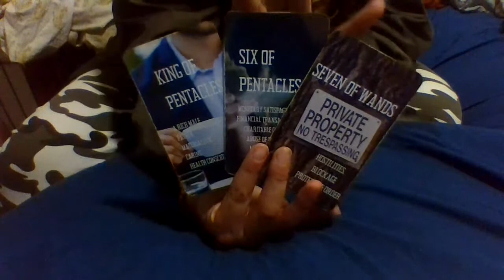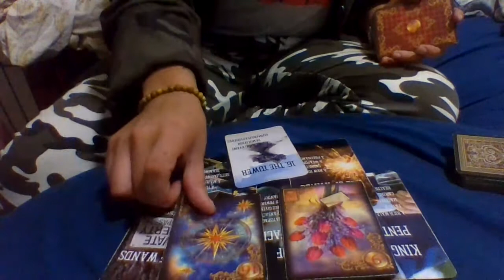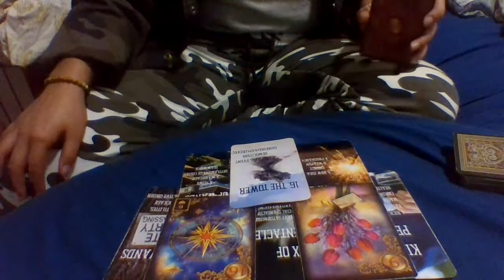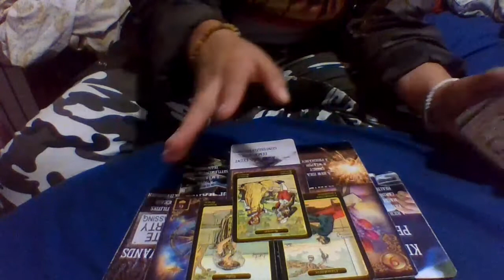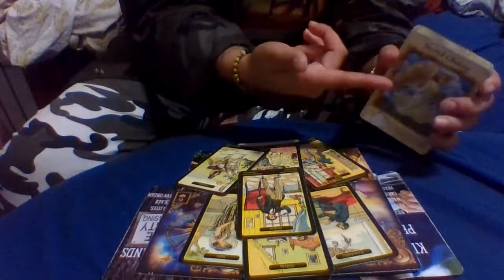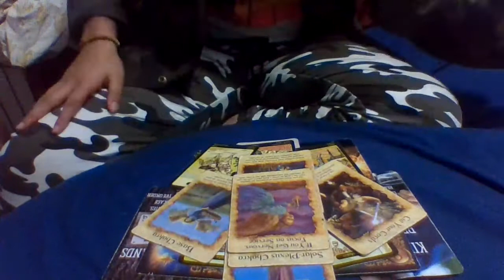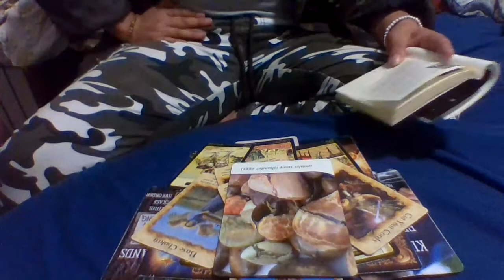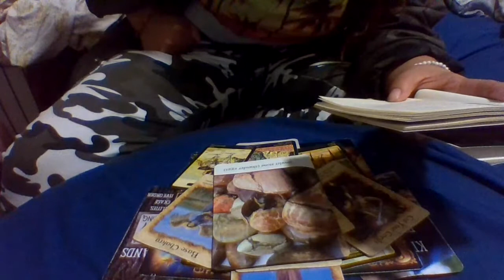~What they tried to STOP, you gonna get it Anyway~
I Provide Live SundayFunday WeekAhead Readings By Element Earth Air Fire Water as well as Live NewMoon and FullMoon ZodiacSpecfic Readings. Personal Reading Special going on til the End of Lion's Gate Portal 8/8 to help clear Past Life Issues manifesting in current life circumstances. If you want something a little more in depth you can provide a screenshot of your Chart for a short BirthChart Analysis you can add this feature to any reading for 11$. DM to book a Session. Are you Looking for a New Style that's as Enlightened as you are? While still honoring your inner gangsta that we know we all harbor👏😉😇 Well we got the Just the Thing for you! 3rd Eye Visions advertises your Ascension with a Street Punk Twist! Bringing Back the #90's Style without the Retro! When they threatened, "Ima hit you so hard, when you wake up your clothes will be out of style," this is the Brand Your just Now WakingUp to! So, don't let a couple of Decades of Unconsciousness keep you from Waking Up to Style and STRUT into #2021 like the WORLD is Your Runway! Click on the Link Below and be redirected to the website to CheckOut the Full Collection! @3ev_la